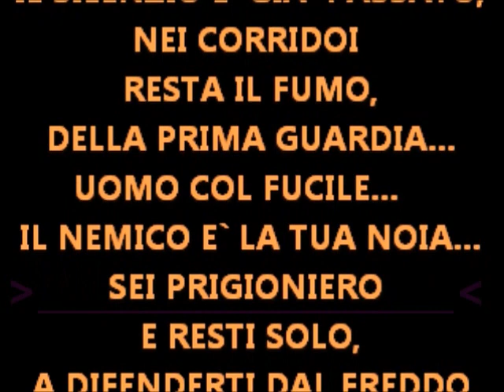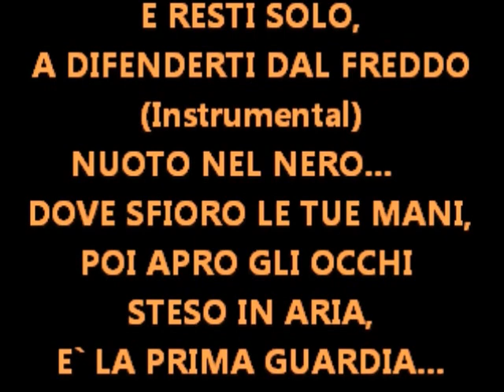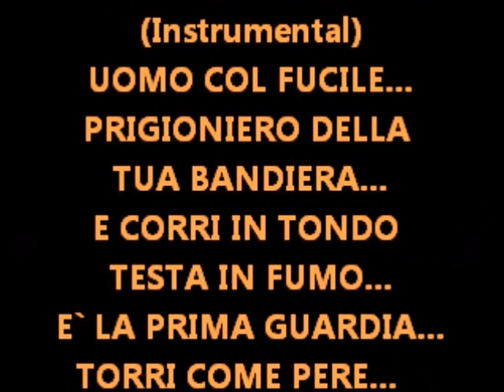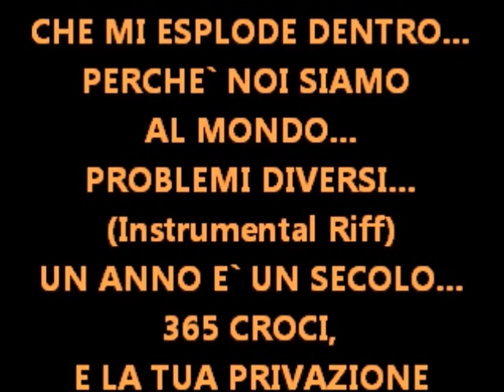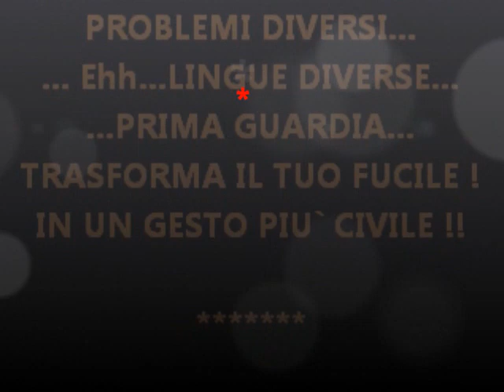Karaoke - PRIMA GUARDIA - Litfiba - (Peace and No to War) - By Sachator80